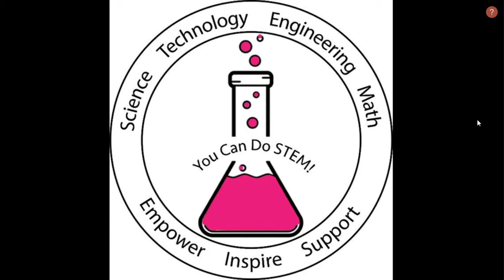My journey to become a PhD student in Genetics and Molecular Biology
Megan shares her path to a career in STEM including details on being a first gen college student, picking an undergraduate major, deciding on grad school, etc.